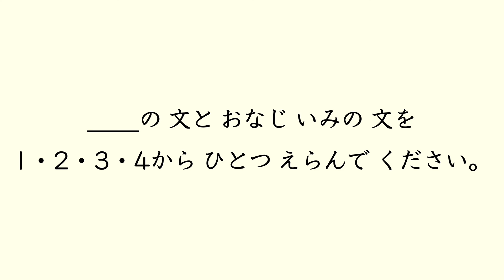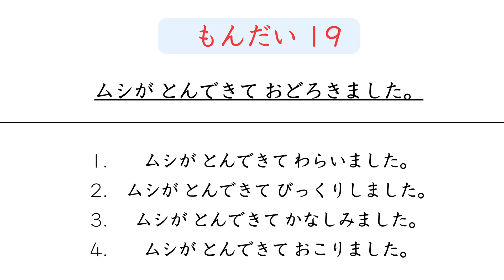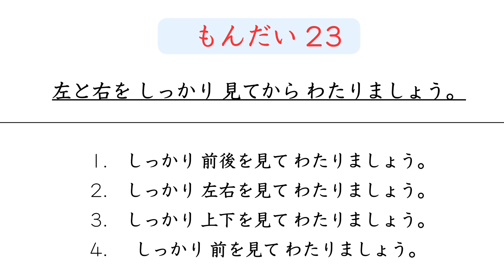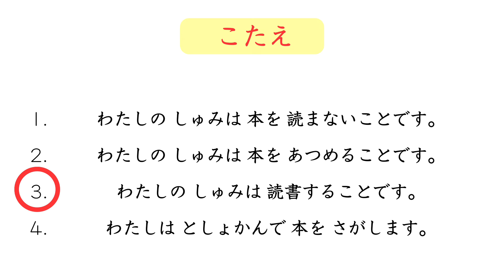【JLPT N5 / Grammar】Which sentence has the same meaning?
Hello ^^
This is the JLPT N5 practice exam.
Watch this video to familiarize yourself with the exam questions.